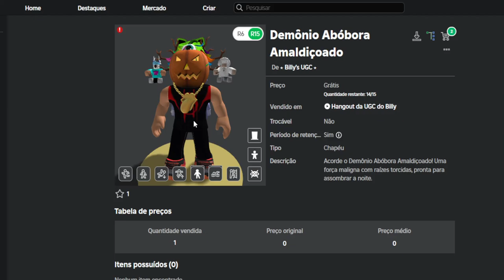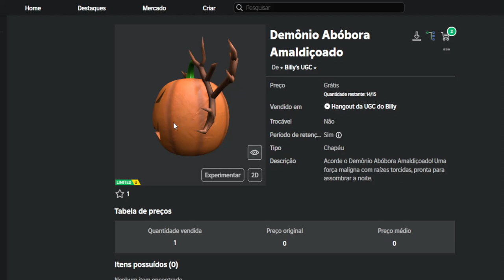Como Ganhar Demônio Abóbora Amaldiçoado Grátis no Roblox [FREE]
Apoie este canal para obter acesso aos seguintes benefícios:
wwwwwwwwwwwwwwwwwwwwwwwwwwwwwwwwwwwwwwwwwwwwwwww